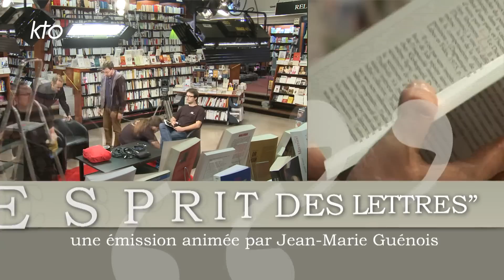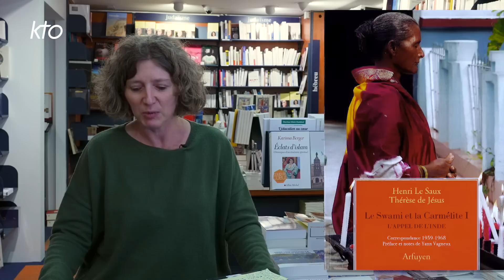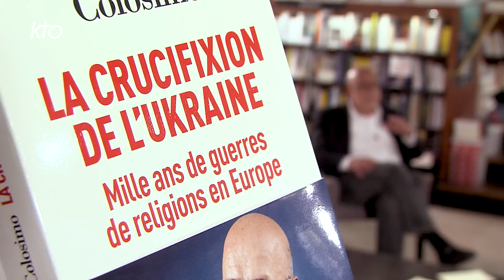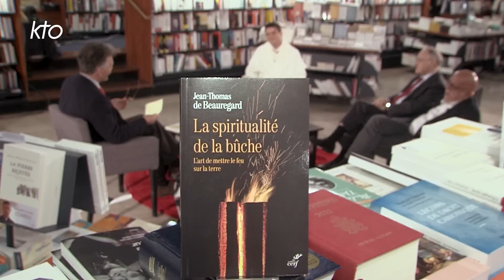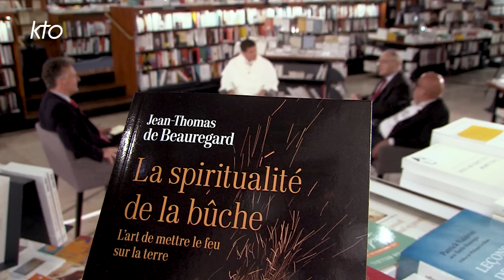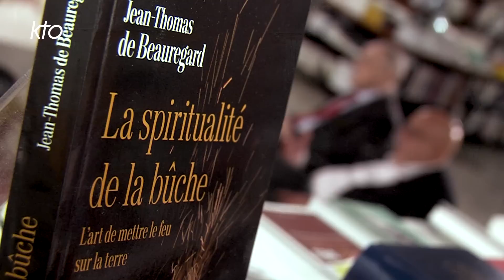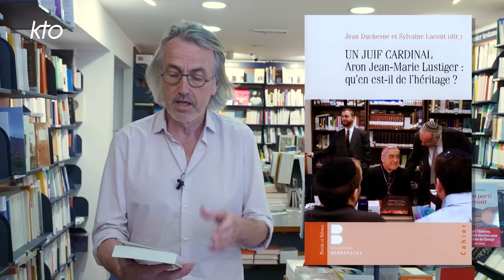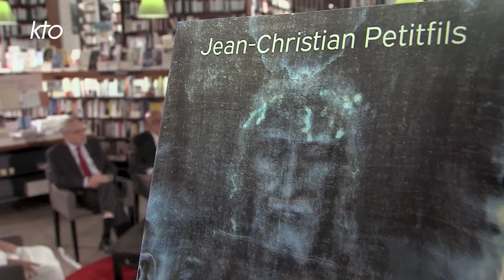L'Esprit des Lettres de septembre 2022 : JF Colosimo, JC Petitfils, F. JT de Beauregard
Les invités de Jean-Marie Guénois ce mois-ci :
Jean-François Colosimo publie La crucifixion de l'Ukraine, chez Albin Michel. Pour le théologien orthodoxe, qui cherche à expliquer le monde et nous en donne les clés historiques, ce conflit abominable, si proche, où beaucoup se joue, est une guerre de religion - religion au sens d'inconscient du politique, de part symbolique commune qui assemble un peuple et peut devenir, aux mains des dictateurs, une identité meurtrière.
Jean-Christian Petitfils publie chez Tallandier une enquête majeure sur Le Saint Suaire de Turin. On sait qu'avant 1898 et le négatif de sa première photographie, personne n'avait vu ce visage et ce corps, imprimés dans le linge ; personne n'a expliqué, depuis, cette empreinte...
Le Frère dominicain Jean-Thomas de Beauregard nous offre, au Cerf, La spiritualité de la bûche - L'art de mettre le feu sur la terre. Seule la bûche qui se consume illumine. Et si l'homme était une bûche, une pièce de bois inerte et inutile tant qu'elle n'est pas jetée au feu ? De Thomas d'Aquin à Kylian Mbappé, de Bernanos à Johnny Hallyday, l'auteur embarque ses lecteurs dans la folle aventure de la grâce du Christ lorsqu'elle enflamme le coeur des hommes. Un itinéraire de sainteté chrétienne pour aujourd'hui.